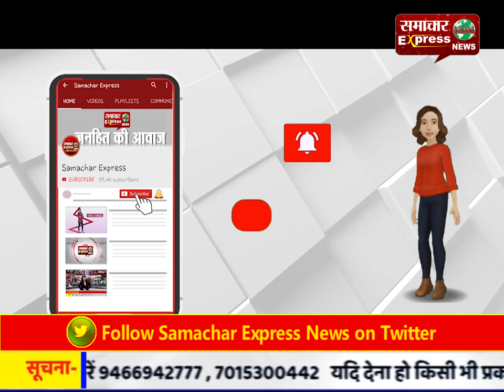उप्र : डॉ. कफील पर पुलिस ने एनएसए लगाया, एएमयू में सीएए के विरोध में भडक़ाऊ भाषण दिया था